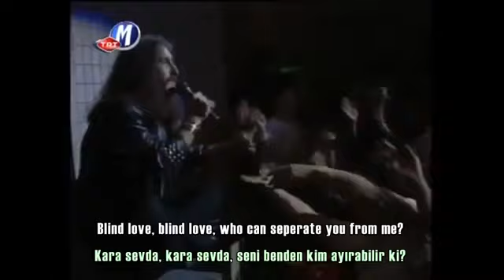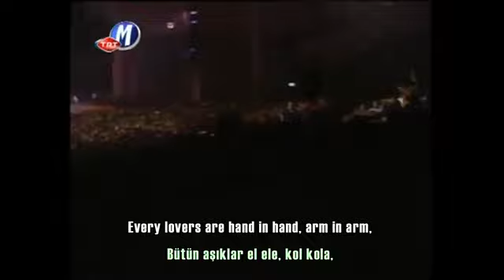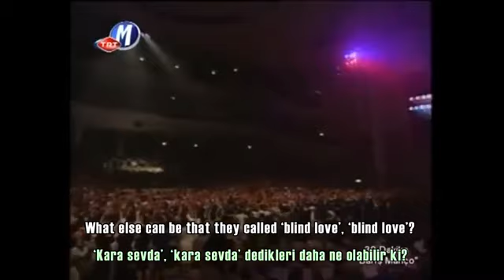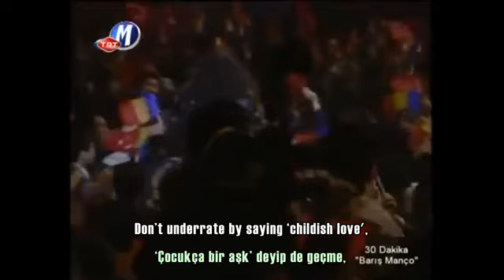Kara Sevda - Barış Manço